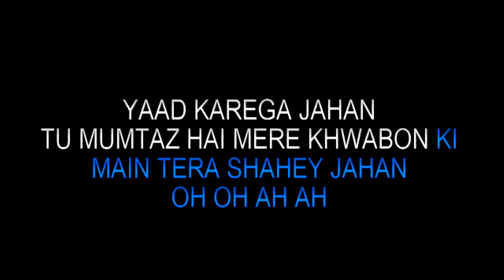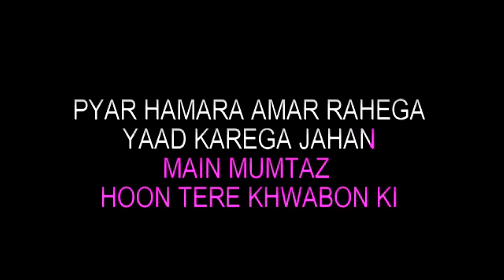Pyar Hamara Amar Rahega Karaoke Asha Bhosle - Mohammed Aziz